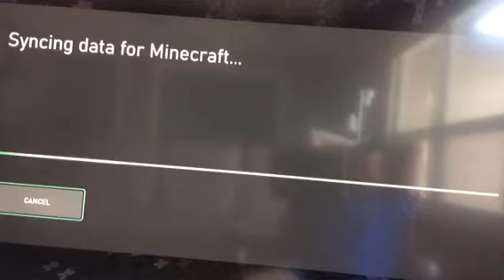New MineCraft RolePlay World Building Part/Episode 2